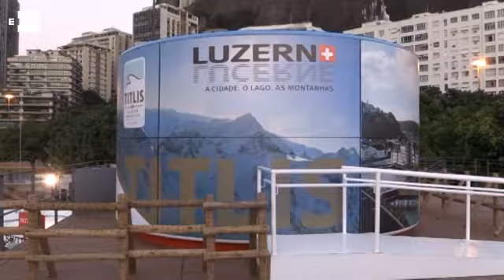Exponiendo aspectos culturales la Casa de Suiza abre sus puertas en Rio de Janeiro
Río de Janeiro (Brasil), 1 ago (EFE),(Imágenes: Carlota Ciudad).- La Casa de Suiza, situada a las orillas de la laguna Rodrigo Freitas, abrió sus puertas hoy al público de Río de Janeiro en medio de un éxito rotundo, traducido con decenas de curiosos esperando su apertura desde horas antes de estar listas las instalaciones para recibir a los visitantes.

 efe,brasil,casa,suiza,jjoo,rio 2016.